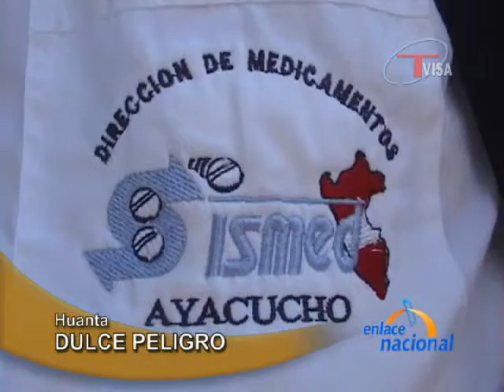Ayacucho: En operativo municipal incautan golosinas en mal estado